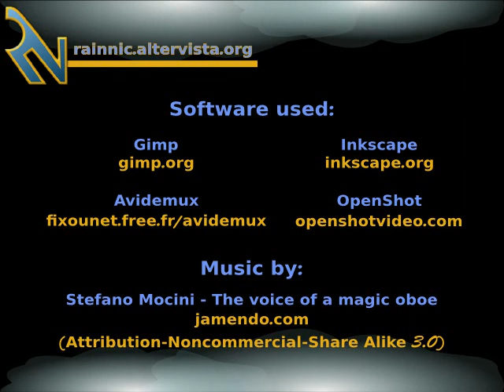Thanks to the low tide... Beachy Head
When the tide is low, I like to walk alongside the highest chalk sea cliff in Britain, rising to 162 metres above sea level. It's not easy because sometimes I have to jump the rocks (many of them are covered by algaes and so slippery) but after arriving at the Beachy Head Lighthouse the strain disappears and the panorama is beautiful. I put a short video showing some details of my venture.